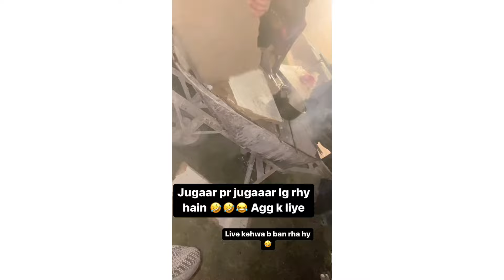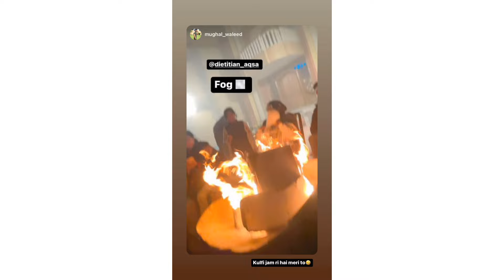Dietitian Aqsa Celebrating Mother in law Birthday❤😜|Family gathering❤ Bbq party